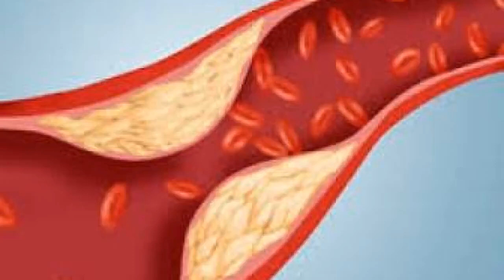Kolesterol çeşitleri nelerdir?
Kolesterol çeşitleri nelerdir?Hücre zarlarının inşası ve bakımı için gerekli olan kolesterol esas olarak iyi ve kötü huylu olmak üzere ikiye ayrılır. Kolesterol, yağımsı bir madde olduğundan normal koşullarda suda çözünmez. Bu nedenle kanda çözünmesi ve taşınması için karaciğerde bir protein ile birleştirilir (paket edilir). Bu kolesterol ile protein birleşimine lipoprotein adı verilir. Bunlardan; LDL-kolestrol (düşük yoğunluklu lipoprotein): kötü huylu kolesteroldür.